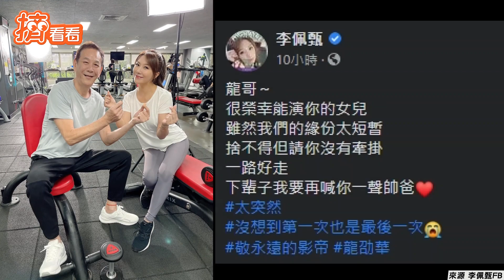楊貴媚.總統現身龍劭華靈堂 哽咽思念「他是心思細膩的人」｜TVBS新聞｜網友熱搜